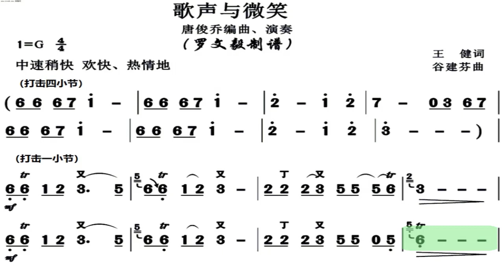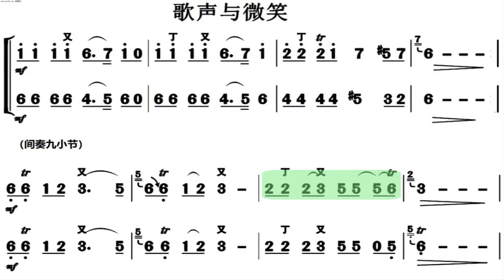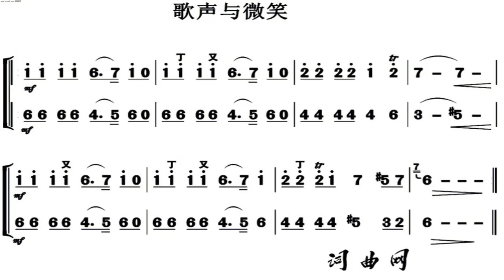歌声与微笑/歌聲與微笑 G调伴奏 (加小节指示，供参考）Singing sound and smile - instrumental in G with measure marks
谢谢光临！